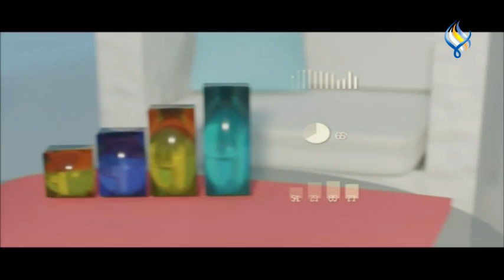طبخة اليوم : سلطة زهرة مقلية ومسلوقة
سلطة زهرة مقلية ومسلوقة
سلطة الزهرة المقلية :
زهرة حجم وسط
ملح وفلفل
ملعقة كبيرة كمون حب
2 كوب خس
2 كوب جرجير
ربع كوب نعناع
كوب لبن
نصف كوب طحينة
نصف ملعقة صغيرة من ( كمون ، بابريكا )
حبة ثوم
ربع كوب عصير ليمون
رمان للتزيين

سلطة الزهرة المسلوقة :
راس زهرة حجم وسط
ربع كوب زيت زيتون
نصف كوب عصير ليمون
ملح وفلفل
نصف كوب طحينة
2 حبة ثوم
نصف ملعقة صغيرة كمون
ملعقة صغيرة كزبرة يابسة
ربع كوب ماء ساخن
ملعقة كبيرة تاباسكو
نصف كوب بقدونس